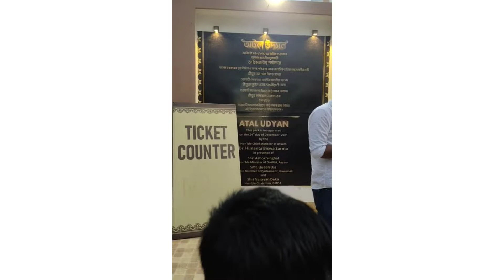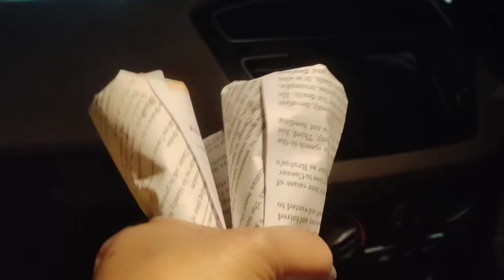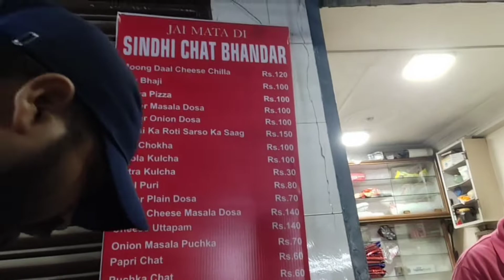Vlog#Sunday kot goisu💃Bahudin video dib pora nai😌Atta laddoo recipe😋sunday special vlog